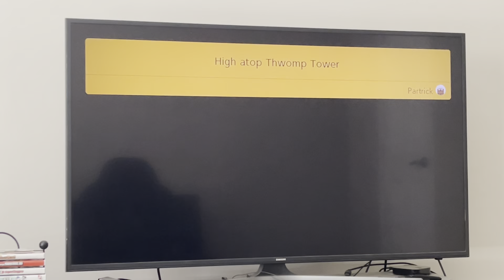Super Mario Maker 2 Part 3 (High Definition)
Click on the link below to check out my Sub 3 Single Segment Speedrun I did back in late April of 2022!!